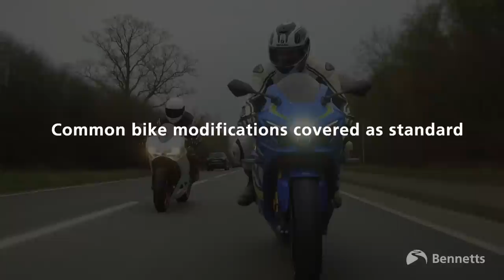Isle of Man TT Rider Diaries - Episode 6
The final episode of the Bennetts BikeSocial IsleOfMan TT diaries is here, with Michael Mann catching up with PeterHickman, John McGuinness and Dom Herbertson following Saturday's Senior TT.

We hope you've enjoyed this series, and rest assured we'll bring it back in 2024!

LET’S CONNECT!